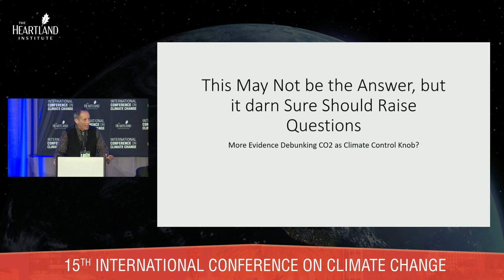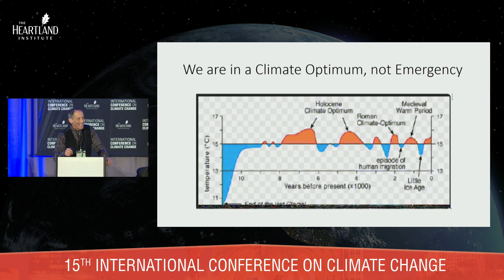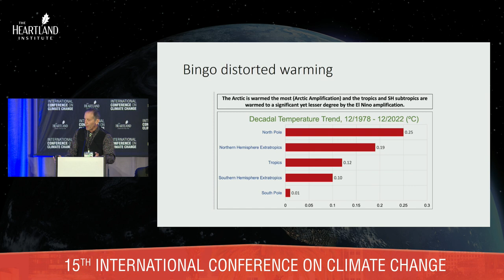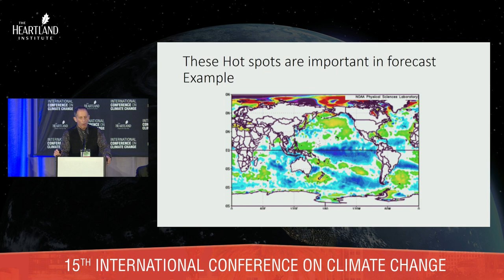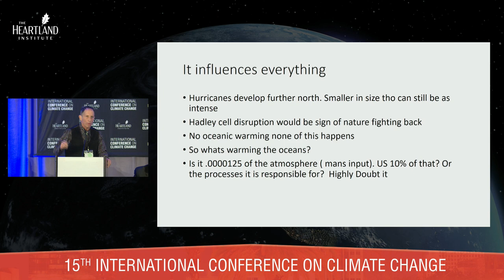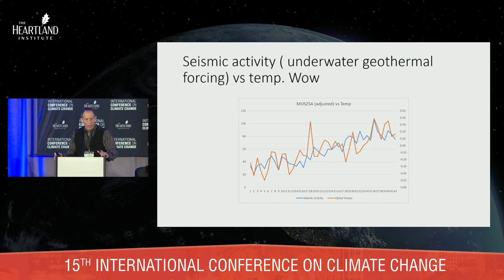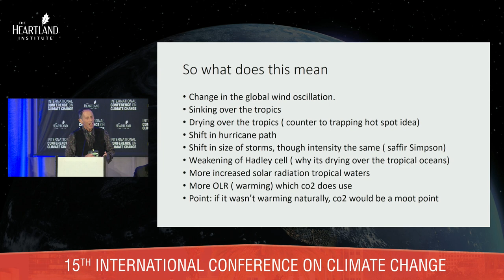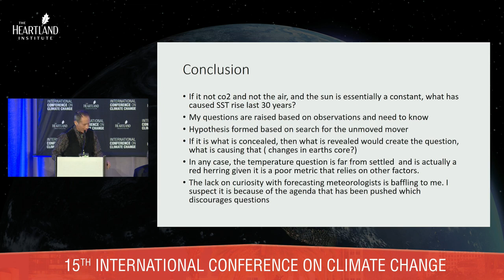The Ocean's Influence on Global Temperatures: The Impact You Never Knew Existed, Joe Bastardi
Joe Bastardi, co-chief Meteorologist at WeatherBell, covers the effects of oceans on global temperatures at the 15th International Conference on Climate Change. Bastardi's reputation for making bold and accurate forecasts has landed him on major television programs including Fox News Live, ABC World News, The O’Reilly Factor, The Colbert Report, CBS’ The Early Show, Imus in the Morning, and several others.

The Fifteenth International Conference on Climate Change (ICCC15) featured more than 50 speakers who are top scientists in their fields and policy experts from around the world.  Each edition of these conferences attracts scientists, legislators, environmentalists, and more all discussing their views on climate science, the idea that there is a crisis, efforts to educate the public, views on the state of discourse, and more.